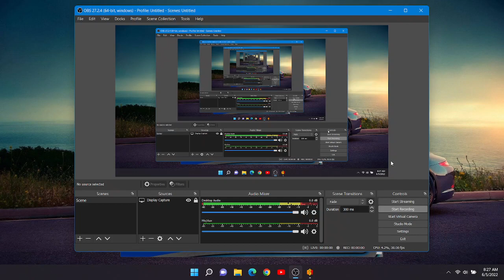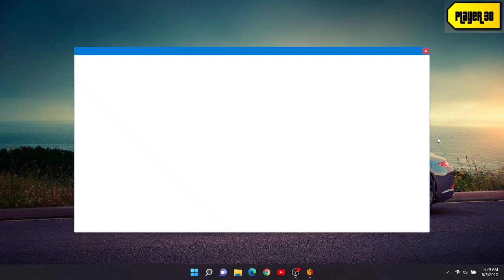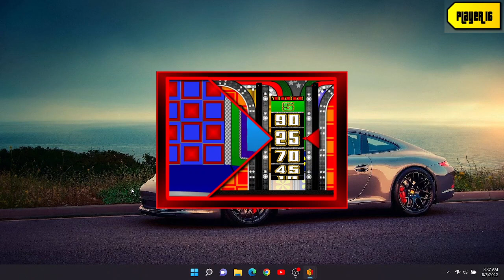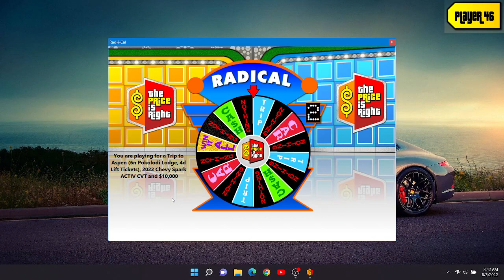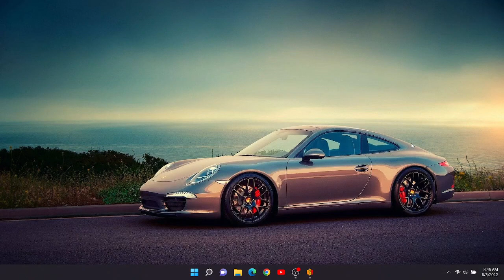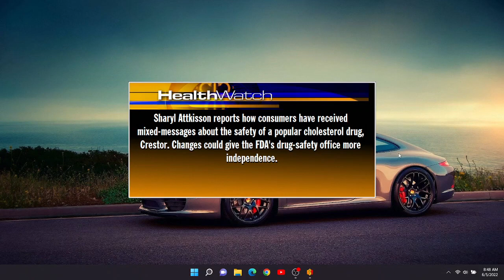BigJon's The Price Is Right: Dream Car Week (Day #4)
Here is dream car week day #4! Will I give away another dream car? Watch the video to find out!